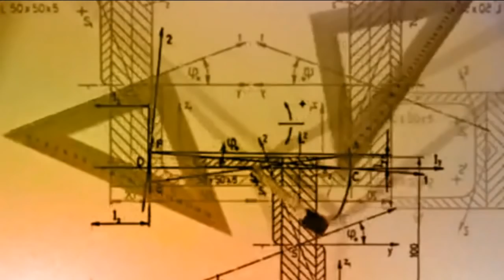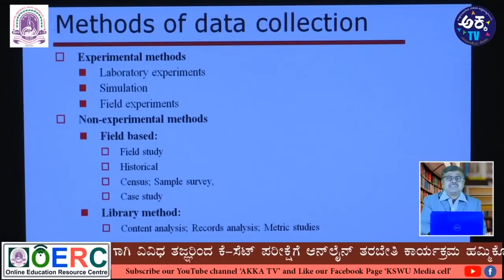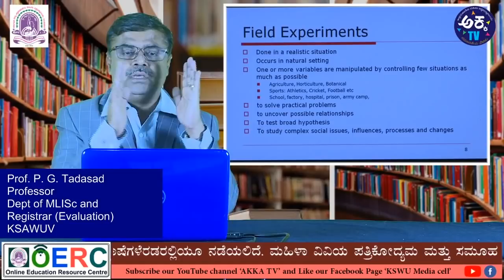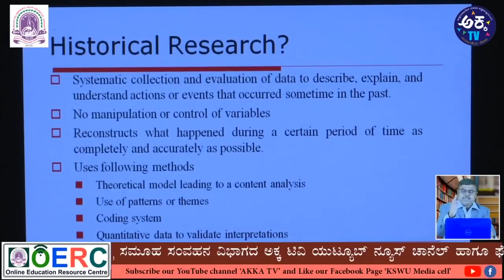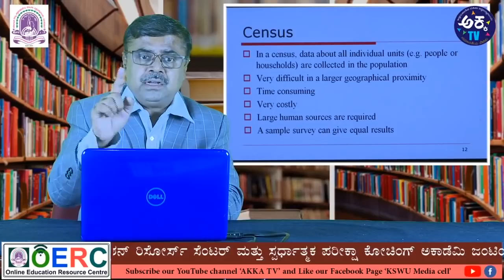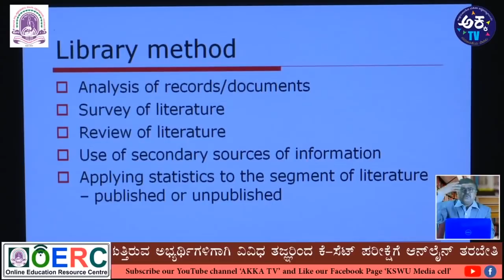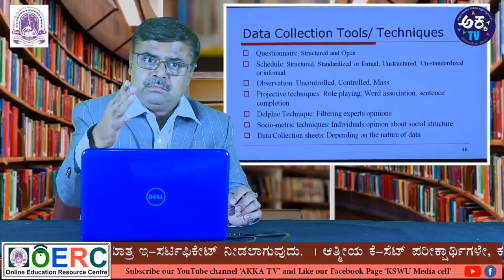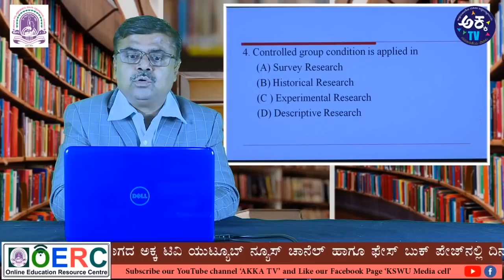KSET Paper 1 | Methods of Research | OERC | Lecture 07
Please join our TELEGRAM group "AKKA TV - KSET Coaching" to download the study materials of this lecture in PDF format